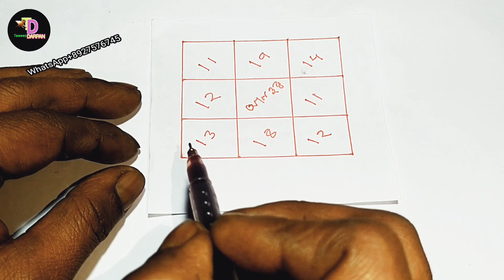ভালোবাসার বশীকরণ তাবিজ | Tabiz For Love |Boshikoron | প্রেমের তাবিজ | Taweez Darpan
ভালোবাসার বশীকরণ তাবিজ | Tabiz For Love |Bosikoron | Taweez Darpan